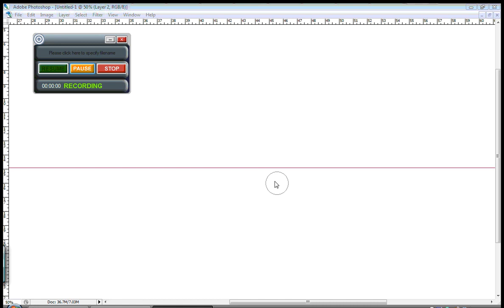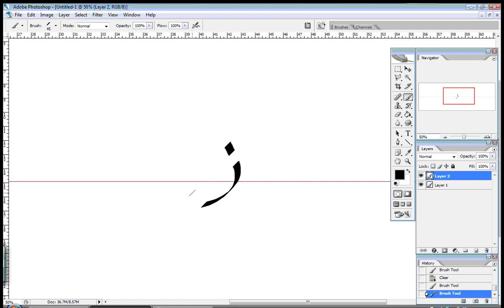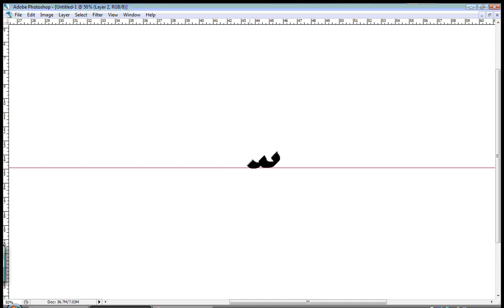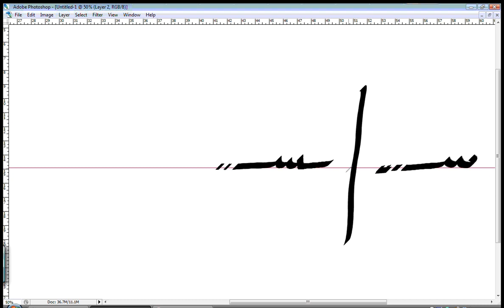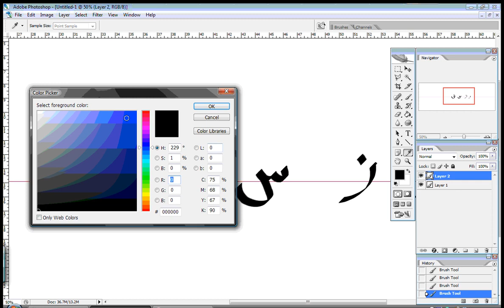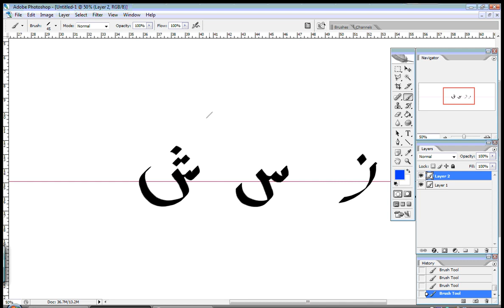Learn Arabic Language : Lesson 5 - Raa , Zaay, Siin , Shiin